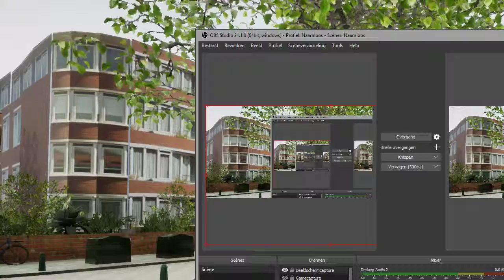Orac deel d